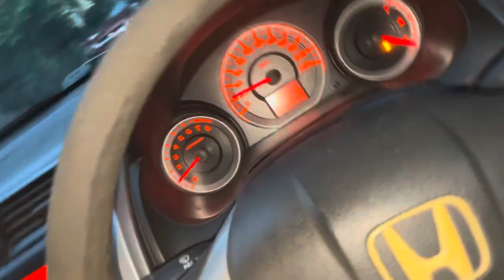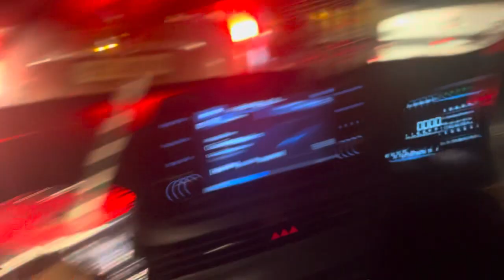Raste mai mila shrabi 😂